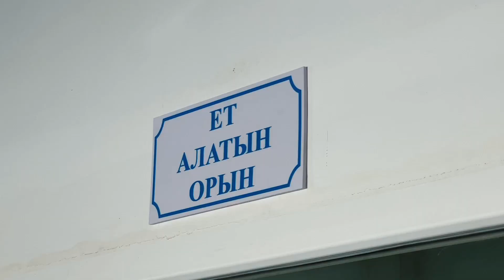Стационарный халялный убойный пункт КРС г. Атырау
Стационарная халяльная бойня с халяльным боксом оглушения. Оборудование поставлено и установлено нашими специалистами «PROSNAB service».

Компания ТОО «PROSNAB service» является одним из крупнейших производителей оборудования в Казахстане. Мы занимаемся монтажом, шеф-монтажом и демонтажом любой сельскохозяйственной и промышленной техники начиная с 2005 года и по настоящее время. Помимо этого, мы продаём оптом и в розницу промышленное и сельскохозяйственное оборудование самого разного назначения.
Обратившись к нам, вы сможете приобрести отличную технику, предназначенную для нижеследующих областей сельского хозяйства и промышленности:

Рыбная промышленность.
Макаронная промышленность.
Добыча и розлив минеральной воды.
Мясная промышленность, в том числе — убойные цеха, колбасные цеха и другое.
Молочная промышленность — любое оборудование для добычи и обработки молока. Подробнее

Адрес: нашего офиса: 050000, г. Алматы, ул. Толе би 286/4, бизнес центр «Каусар», 403 кабинет.